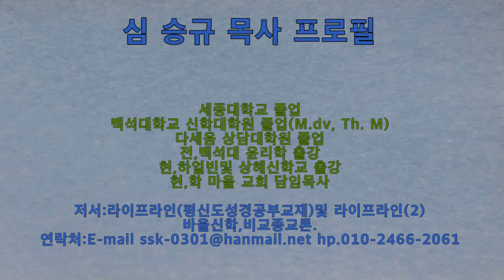[샬롬교회] 5분신앙칼럼 – 계시 - 심 승규 목사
일자 : 2023년 7월 9일
제목 : 계시
본문 : 계시록1장 3절 말씀
샬롬교회 심승규 목사(라이프라인-평신도 신학 교재 저자)
평신도 신학교재, 성경공부교재, 알대알양육교재, 문의 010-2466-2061

* 본 영상은 곰믹스 프로를 사용해서 편집했습니다.